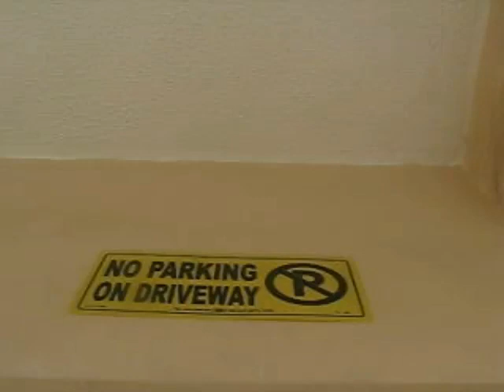ANTHONY SALIZON BIKE CHECK